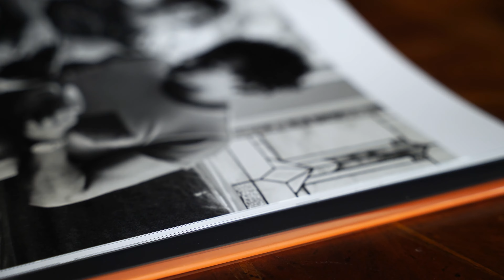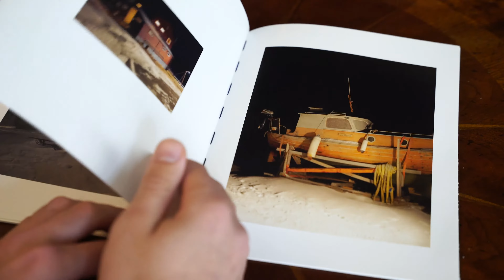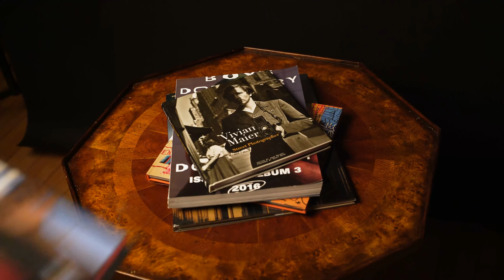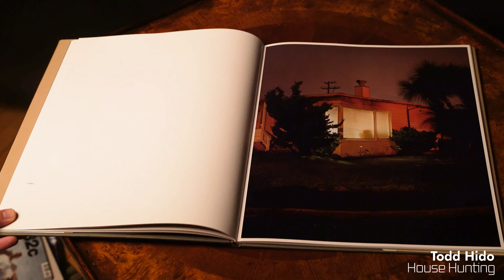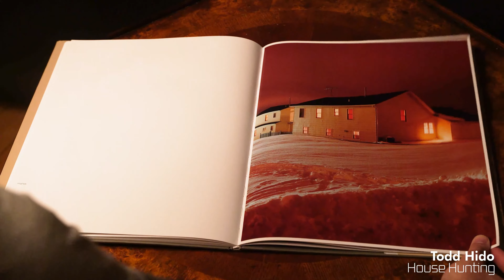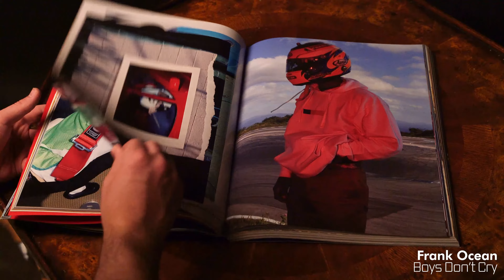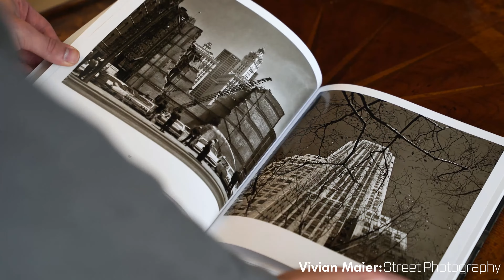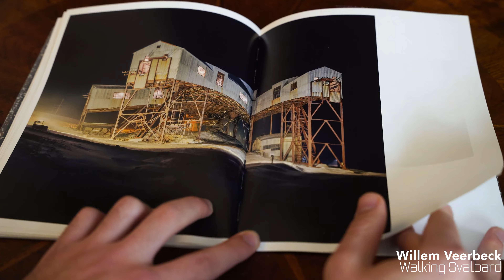Photography Lessons from Photo Books!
When it comes to photography, many times the physical act of shooting is easiest.  However, making use of each frame to tell a story, or begin to build our photographic aesthetic can be much harder, and deeper of a process.

 One of the most fundamental, missed steps from many photographers that I see, is the lack of respect for photography outside of social media, specifically in the form of photo books.  By understanding the importance of reading photography books and the knowledge and inspiration that comes it, you can become a much better photographer.  Through understanding the bigger picture with photography, any artist can begin to cultivate their own style, and begin working on a meaningful body of work.